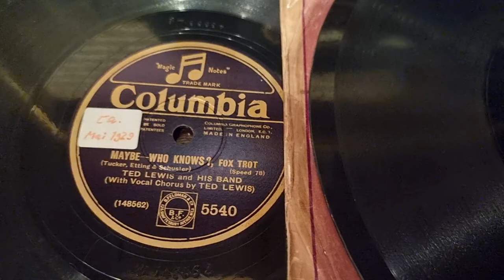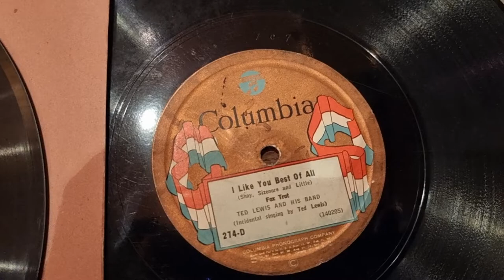Volkmars Schellackgruss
I WANNA BE LOVED BY YOU mit Savoy Hotel Orpheans und Jack Plant, voc. auf Label Columbia um 1931